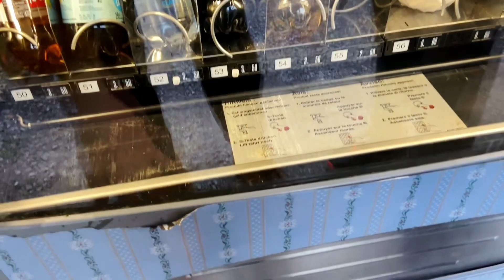Swiss Ep 05 | INIKAH DESA TERINDAH DI SWISS ? petualangandarian DI LAUTERBRUNNEN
Petualangan kali ini akan mengajak kamu untuk mengunjungi destinasi terbaik di Swiss dalam petualangan ala lokal, semoga menginspirasi.

Destinasi & pengalaman yang dijelajahi:
1. Walking trail di Lauterbrunnen Valley
2. Suasana pedesaan paling indah di Swiss

Petualangan selanjutnya, segera hadir kembali.

Supported by:
Pionir petualangan ala lokal ke destinasi impian